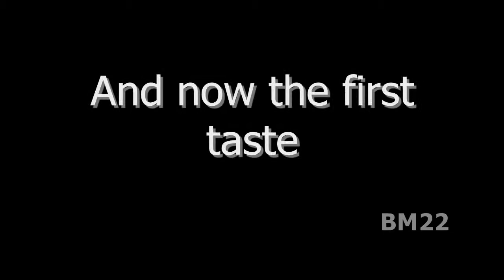Japanese Soda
Ramune Japanese Soda; How to open one